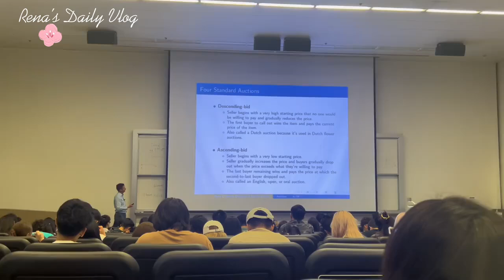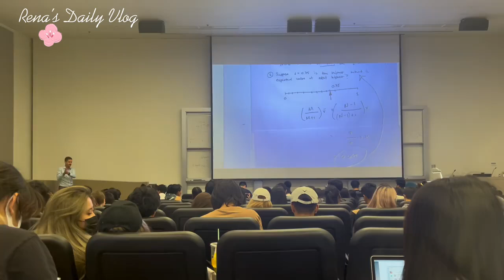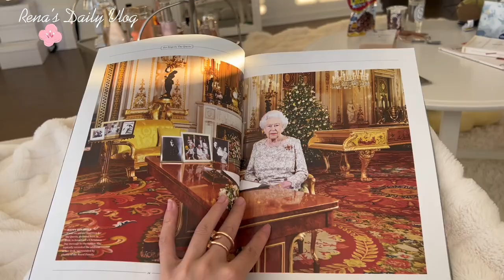Rena’s Daily Vlog🎒Watch How My Day Went☀️💘 𝐄𝐏. 53 | Renawithyou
ID：renawithyou